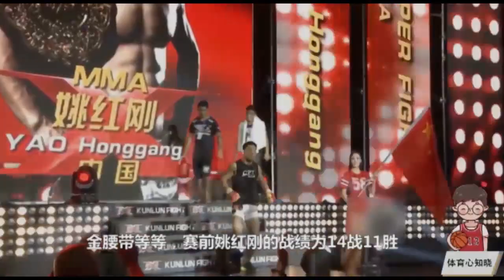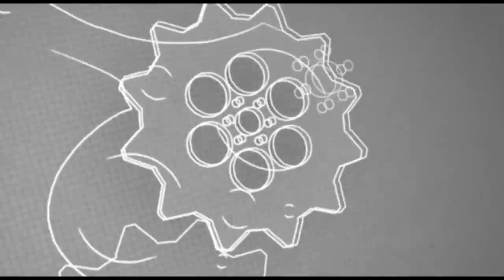连观众都想KO他？日本选手激怒14战11胜中国勇士，结果仅46秒就被KO了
1.Mike Tyson VS Roy Jones Jr
3.播求哭了！武僧一龙被226胜泰国拳王播求7次击倒，结果一龙却赢了？
4.张伟丽都打不过她？强敌被7战7胜中国女将打惨了，被8次击倒打花了
5.来到中国还嚣张？印度拳王激怒19岁中国女泰森，结果被打进医院KO了
8.非人类？800米前600米默默无闻只排最后一名落后10米，但后程爆发连超11人夺冠